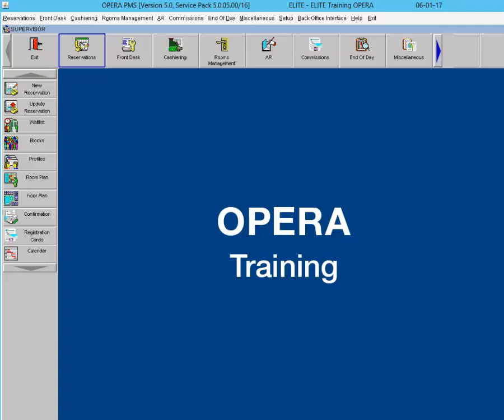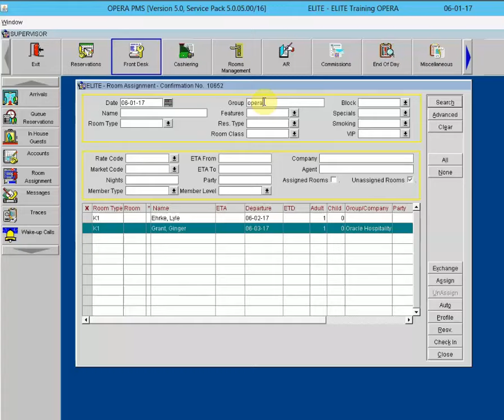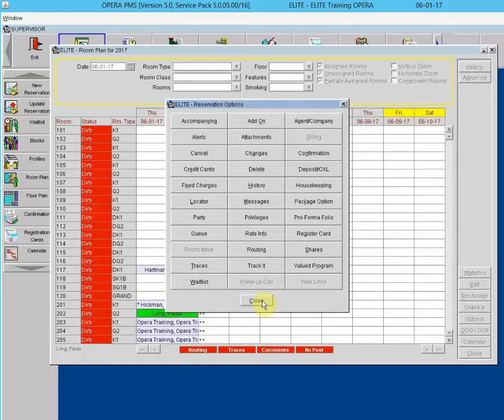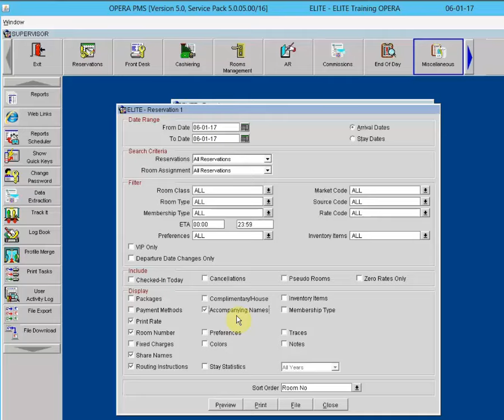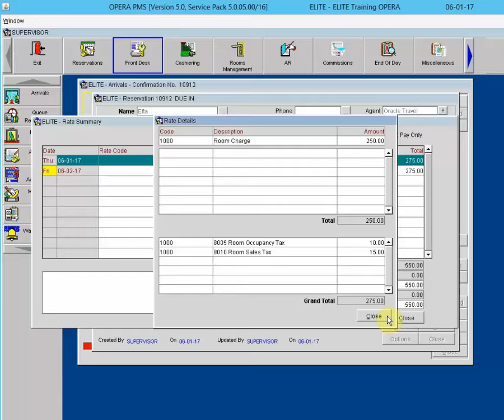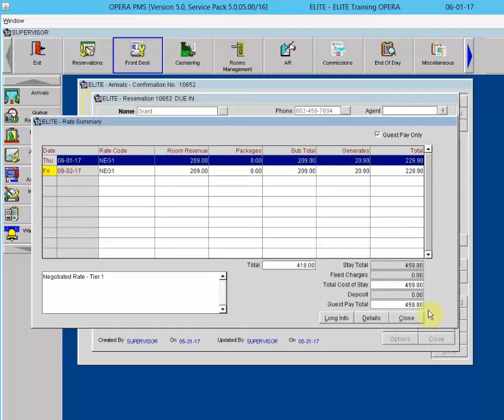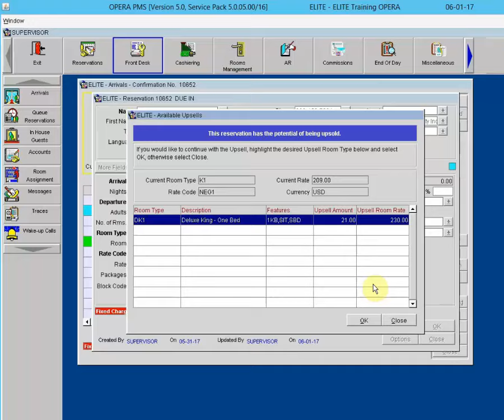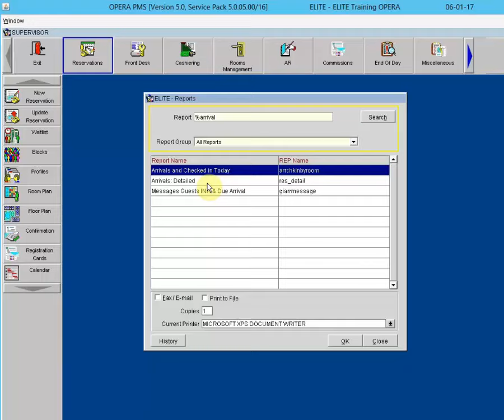Oracel Hospitality eLearning - Hotels (05 Front Desk)